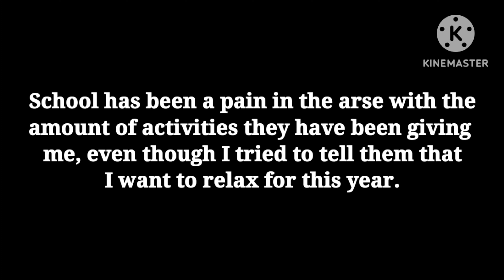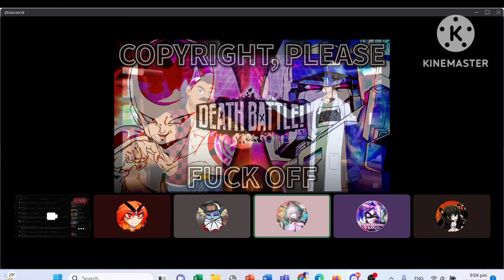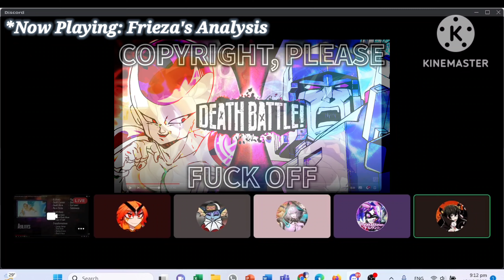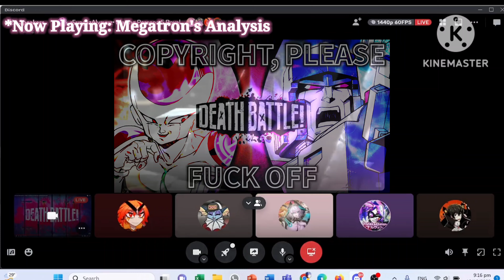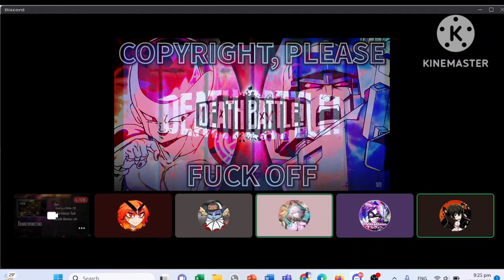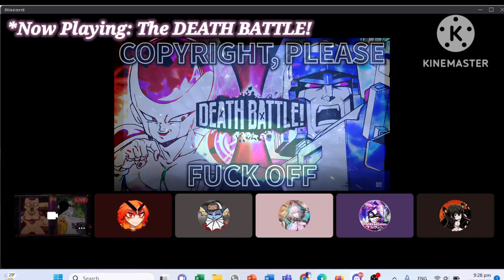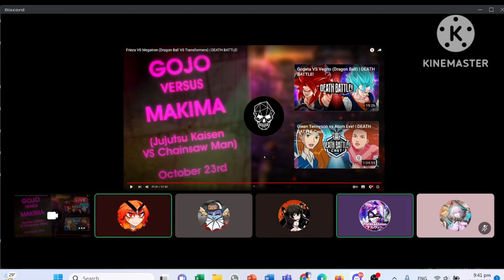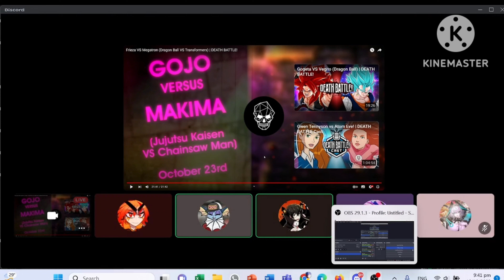DEATH BATTLE! Reaction: Frieza VS Megatron (Ft. Kako, Kai, Kaiser, Enver)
Frieza and Megatron, both being (mostly) the main enemy of both series. Which is the more terrifying tyrant? We'll find out on this DEATH BATTLE!

Hello everyone! Alvin here. Finally, our (probably not) long awaited reaction series has finally been revived! Hopefully I'll find a way to put out Vader VS Obito, Phoenix VS Raven too. But either way, as you can see my motivation and burntout is still incredibly bad. I'll make sure to work on it. Either way this episode is something I have been waiting for. (As you can see with the amount of TFS jokes I put here) But either way, i'll hope you all will enjoy!

OH and the next time is something good